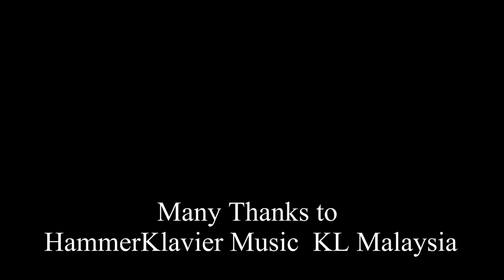Violin workshop in Kuala Lumpur Malaysia